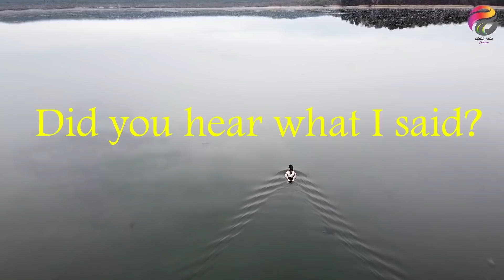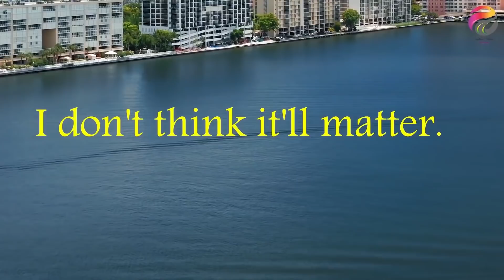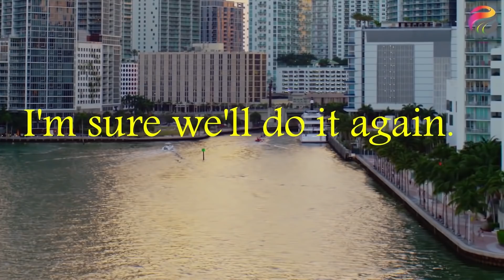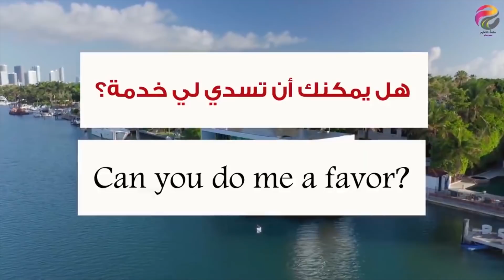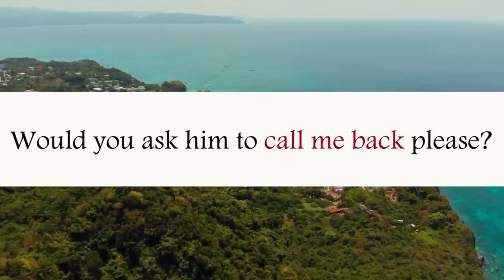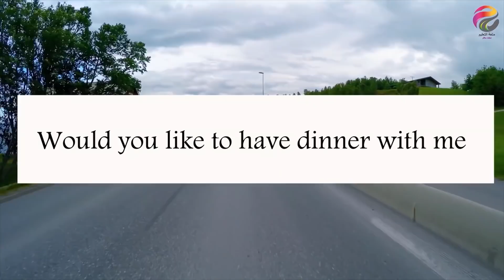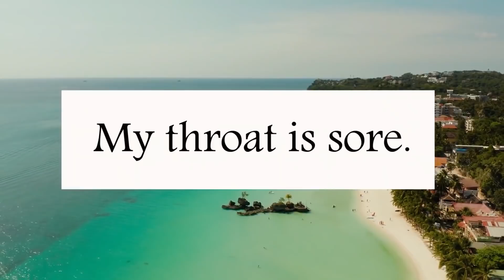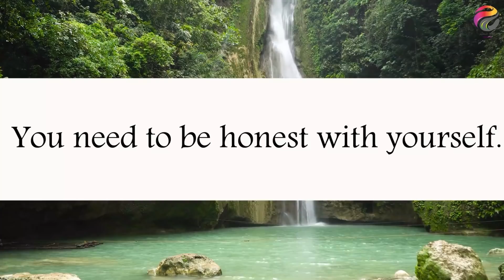استمع الي هذه العبارات الانجليزية بشكل يومي قبل النوم وانتظر نتائج مبهرة English movies 8